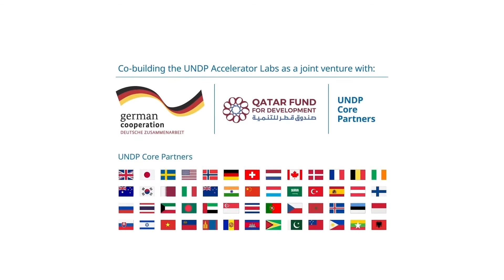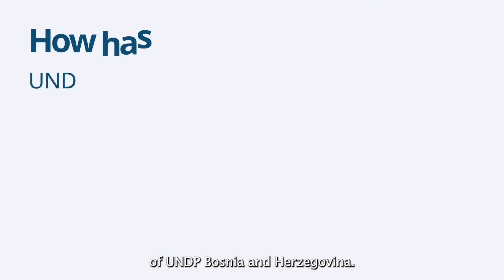Changing Nature of Work